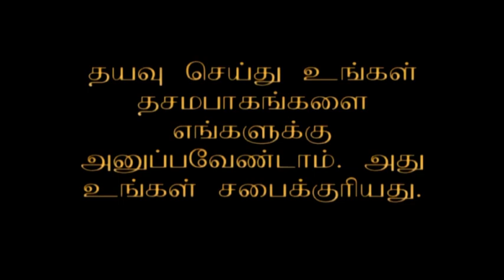இயேசுவின் இரத்தம் - Tamil Christian Message